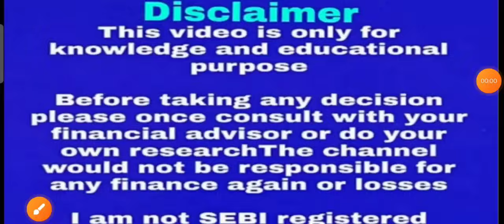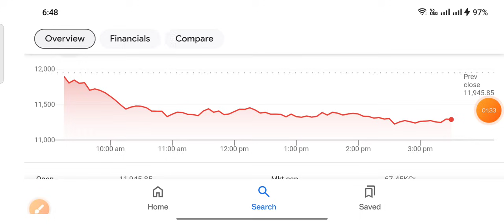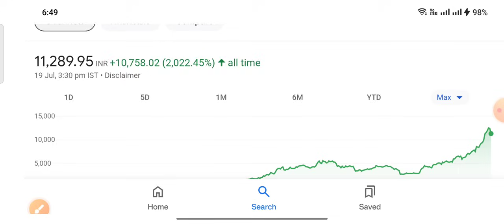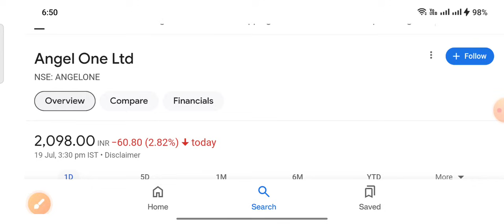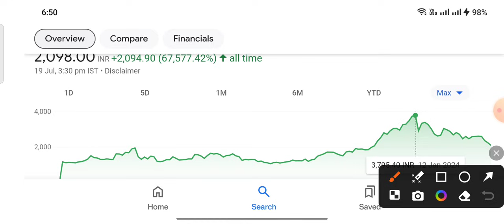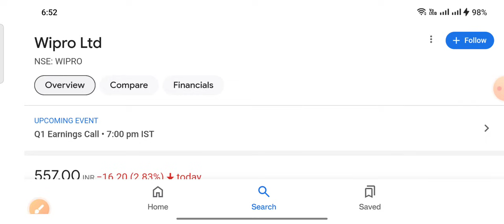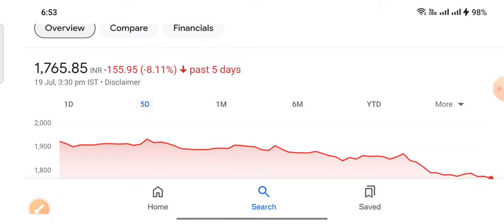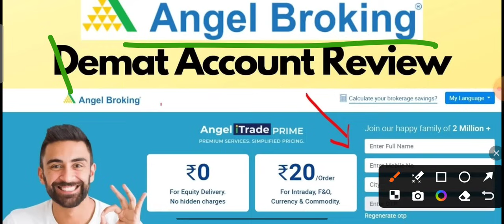5 शेयर जितना गीरा उतना अच्छा ₹1 भी मत छोड़ना